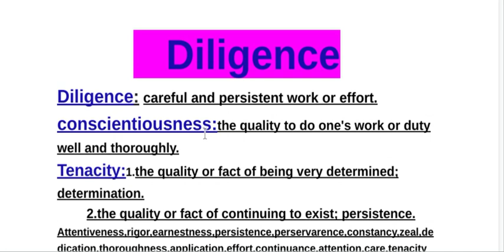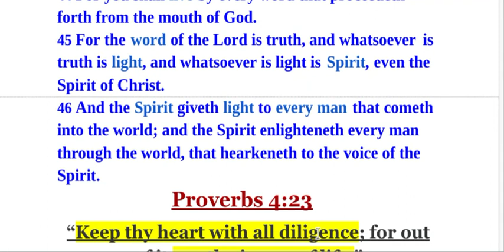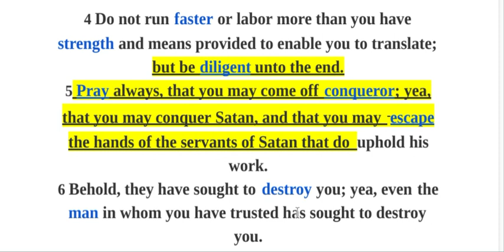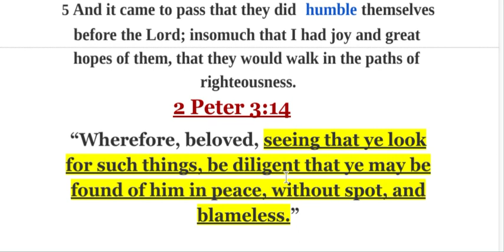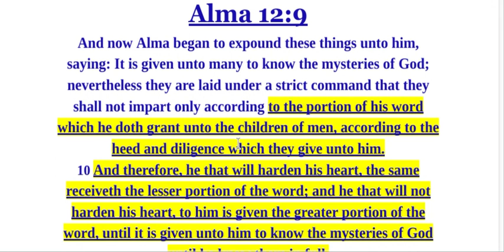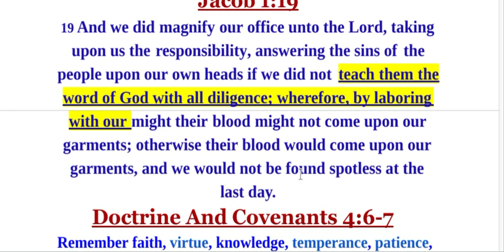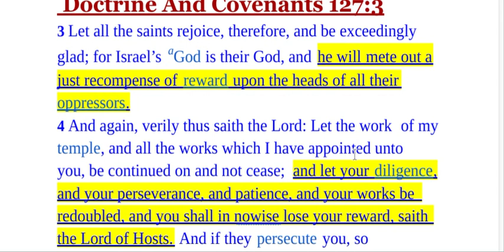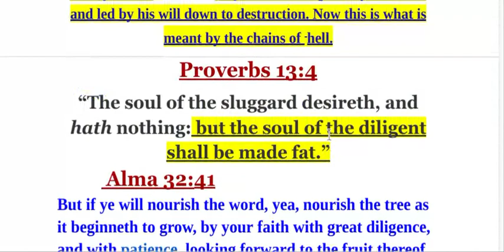Diligence: Blessing Benefits and Rewards of Diligence